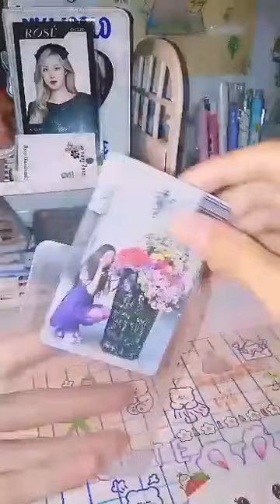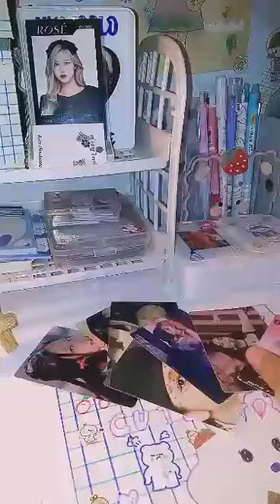Gói Card Jisoo Cùng Mình NHaaa | Nhạc mê waa